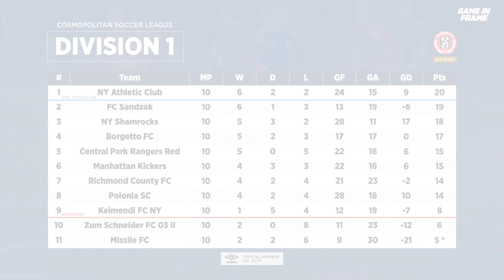Can Table Toppers NYAC Win Division 1? | Game in Frame Monthly Review: Spring Preview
for all our livestreams, interviews, and much more.

Follow: @gameinframe